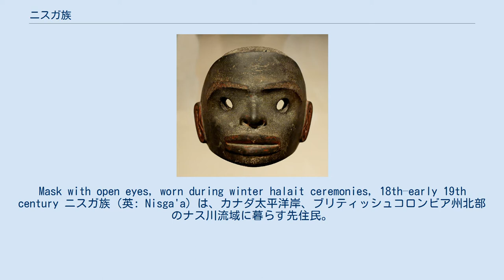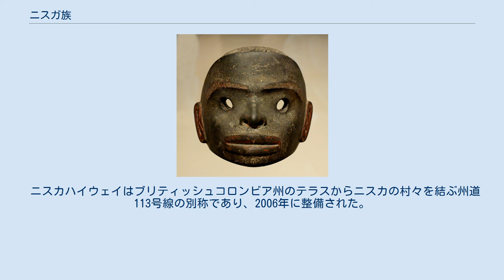ニスガ族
ファースト・ネーション
Mask with open eyes, worn during winter halait ceremonies, 18th–early 19th century ニスガ族（英: Nisga'a）は、カナダ太平洋岸、ブリティッシュコロンビア州北部のナス川流域に暮らす先住民。
民族や一族の歴史、伝説、昔話、チーフなどの人物伝を伝えるためのトーテムポールを彫るカナダ太平洋岸先住民のひとつ。
 言語系統上、スキーナ川流域のギックサン族と共にツィムシァン族に分類されることもある。
 民族自称は、「ニスカ」('nisqa')ないし、人によっては「ニシュガ」('nishga')と発音される。
 下記のナス川流域の4つの村に約2500人が、次の見出しの3都市圏ほかカナダ国内外に約3500人が暮らす。
 この他、ニスガ族の村ではない集落としてナス・キャンプがある。
 ニスカ族のすべての人は、以下の4つのクランのどれかに属する。
同じクランに属する者は祖先を同じにすると考えられ、同じクラン同士の結婚は伝統的には認められない。
 ニスカ族は他のカナダ太平洋岸、南東アラスカの先住民と同じく母系社会なので、子どもたちは母親のクランを受け継ぐ。
チーフの地位は、母系の甥があとを継ぐ。
 1999年、ニスカ族、ブリティッシュコロンビア州政府、カナダ連邦政府の3者の間で、ニスカの先住民土地請求問題を解決する条約が交わされた。
この条約は先住民土地問題に関する、ブリティッシュコロンビア州で初の公式な条約となった。
この条約によってナス川流域2000平方キロメートルの土地がニスカ族に属すると認められ、その領域内での資源開発にはニスカ自治政府が協議に加わることなどが定められた。
 ニスカハイウェイはブリティッシュコロンビア州のテラスからニスカの村々を結ぶ州道113号線の別称であり、2006年に整備された。